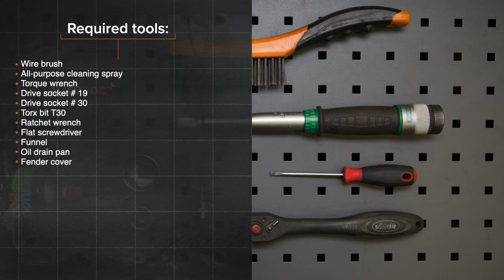Hvordan bytte oljefilter og motorolje der på VW PASSAT B7 Sedan [AUTODOC-VIDEOLEKSJONER]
Hvordan bytte oljefilter og motorolje på VOLKSWAGEN PASSAT 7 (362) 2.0 Sedan 2010–2014 [AUTODOC-VIDEOLEKSJONER]

Oljefilter og motorolje til kjøretøyet AUDI A3 Schrägheck (8P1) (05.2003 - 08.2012) / SEAT Leon II Schrägheck (1P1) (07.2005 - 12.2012) / SKODA Octavia II Combi (1Z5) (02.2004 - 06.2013) / VW Jetta Mk6 (162, 163, AV3, AV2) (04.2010 - ...) bør som regel erstattes i én og samme prosedyre. Det er imidlertid noen små forskjeller, på grunn av spesifikke egenskaper ved kjøretøyets design.

0:00 — VW PASSAT (362) – oljefilter og motorolje: trinn-for-trinn veiledning for utskifting
0:49 — Skru løs filterhushetten sammen med det gamle filterelementet.
1:44 — Fjern gammel O-ringe fra dekselet til oljefilteret.
2:56 — Installer et nytt oljefilterhusdeksel og stram det.
3:38 — Skru på hetten.
4:36 — Kjør motoren i noen minutter.